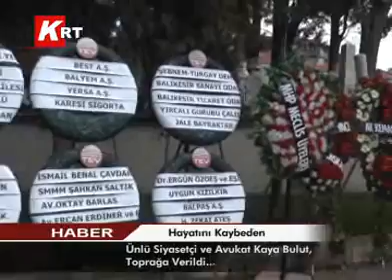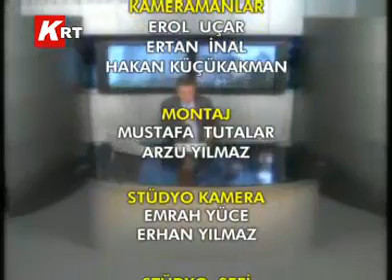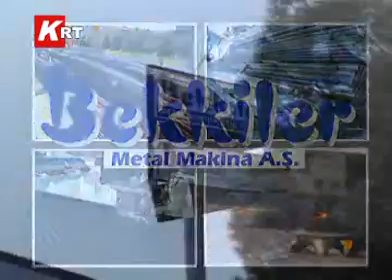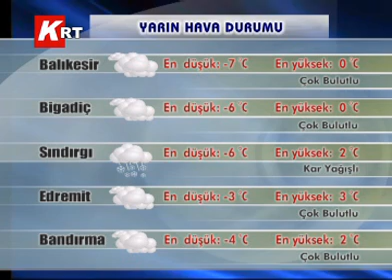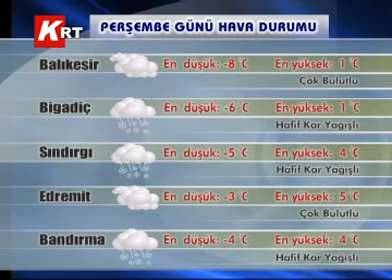28-02-2012 KRT HABER